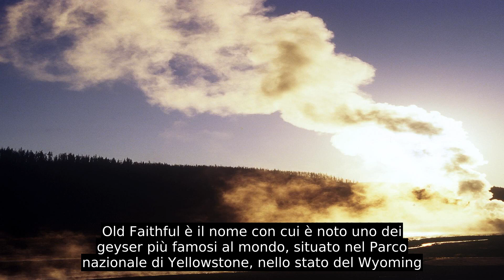Old Faithful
Old Faithful è il nome con cui è noto uno dei geyser più famosi al mondo, situato nel Parco nazionale di Yellowstone, nello stato del Wyoming